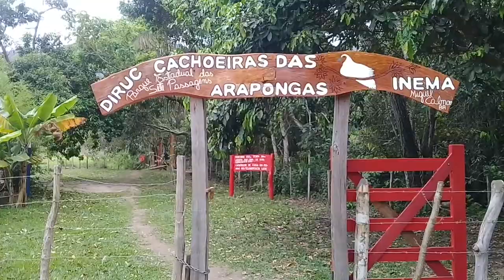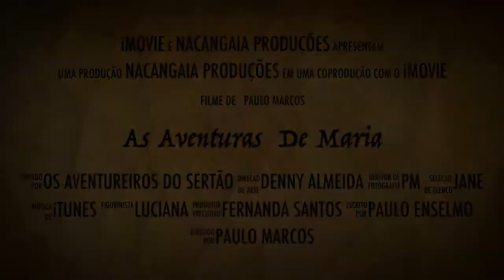TRAILER: AS AVENTURAS DE MARIA - Uma viagem a Itaitu na Kombi Maria Bonita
Com Paulo Enselmo Ramos (Catu), Paulo Marcos, Fernanda Santos e Denny Almeida a bordo de Maria Bonita de Conceição do Coité para Itaitu no município de Jacobina-BA na Chapada Norte.